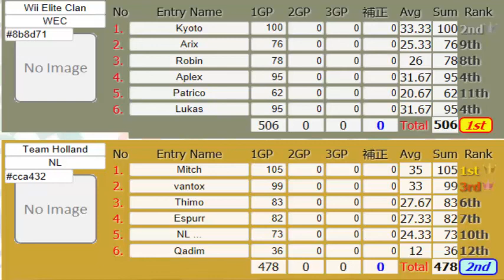[MK8D] WEC vs Netherlands (Selected races)